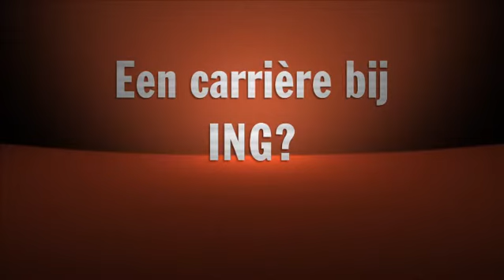ExitCampus - ING: Waarom ik koos voor ING